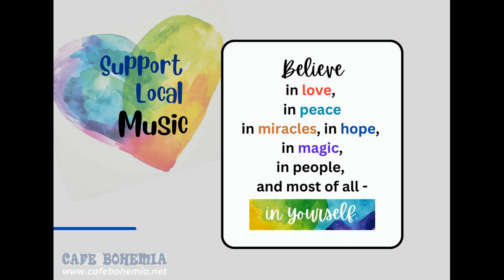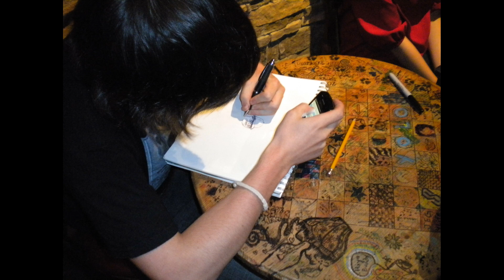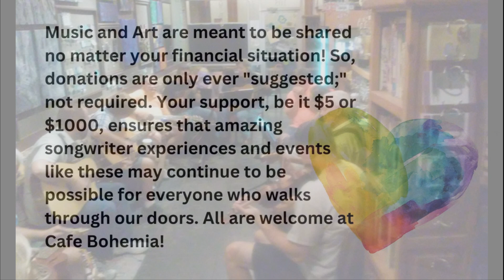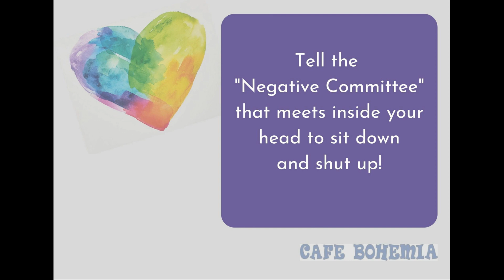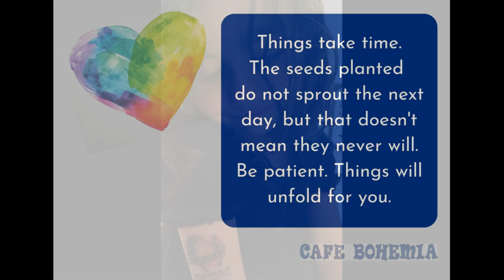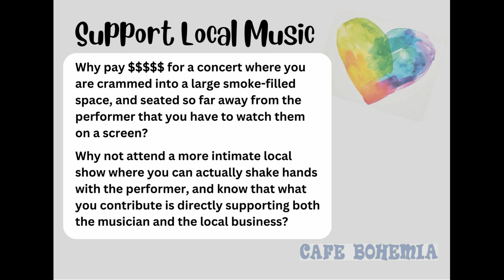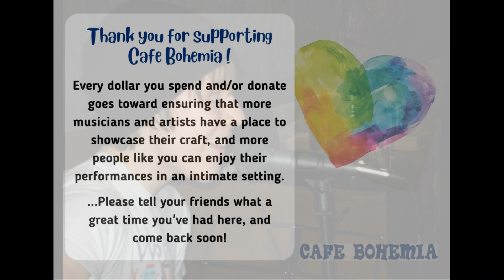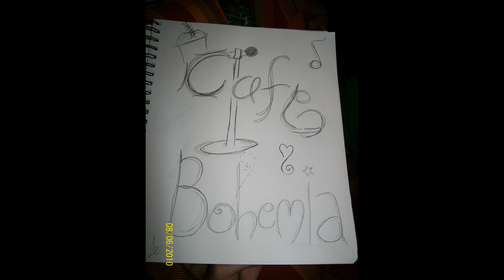Cafe Bohemia Slideshow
Cafe Bohemia Slideshow. Candids from a wide range of events and activities at Cafe Bohemia through the years.